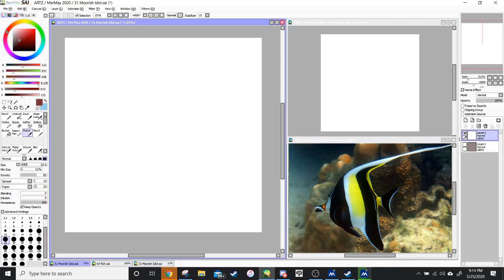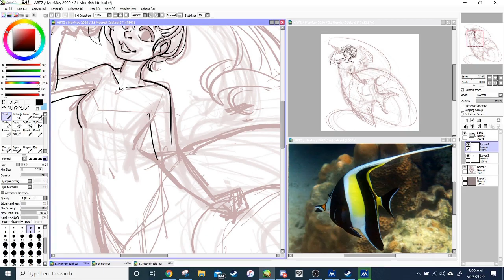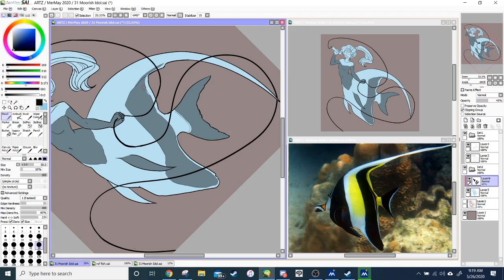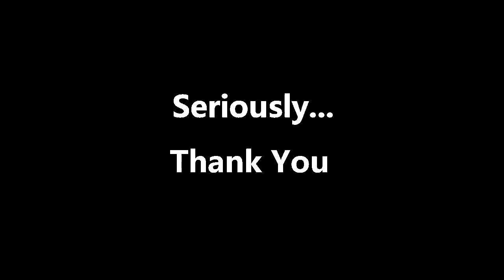MERMAY 2020: Day 31 | Mermaid Character Design (Speedpaint!)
What could a Moorish Idol look like as a mermaid?

... like... an... idol?

Following @Elizardc_Arts Mermary prompt list